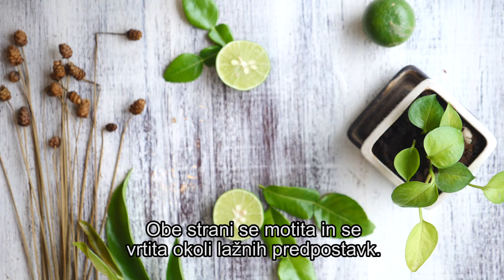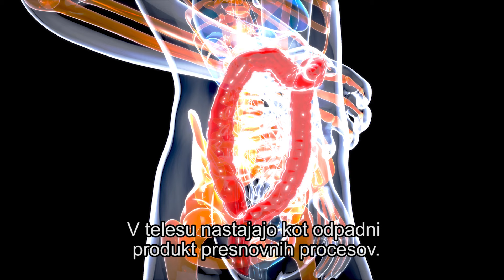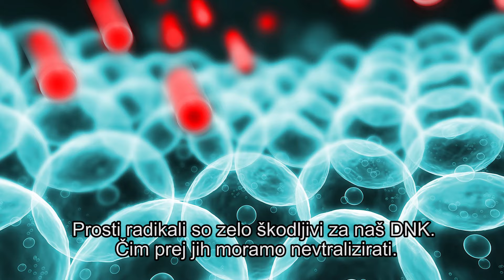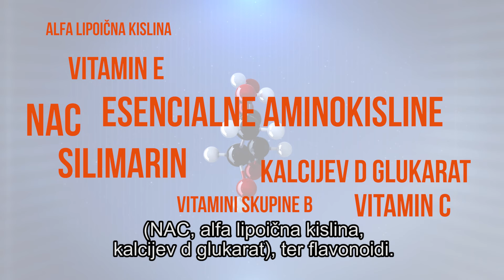🥬 Kaj sploh je “DETOX” in zakaj DETOX diete ne delujejo?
Detoksifikacija (krajše detox) ali razstrupljanje je proces, pri katerem se iz našega telesa izločajo strupene ali toksične snovi.

Kaj so te snovi?

To so snovi, ki vplivajo negativno na delovanje našega telesa in se morajo izločiti. Na nek način motijo normalno delovanje celic, kar vodi v slabše počutje ali celo v razvoj bolezni.

Strupi v telesu se znajdejo iz dveh virov:
V telo vstopajo iz okolja.
V telesu nastajajo kot odpadni produkt presnovnih procesov.
Kaj pomeni, da vstopajo v telo izokolja? Pomeni, da jih vnašamo v telo s hrano in pijačo, zrakom ki ga vdihavamo, nanašanjem krem in dišav na kožo, ipd.

To najbrž že veš…

Jesti samo ekološko hrano, uporabljati osnovna nepredelana živila in pripravljati hrano v lastni režiji večkrat na dan je iluzija. V današnjem tempu življenja je to pravzaprav misija nemogoče.

Toksinom se ne moreš izogniti. So v zraku, ki ga dihaš. So v vodi, ki jo piješ. So v zemlji, iz katere zraste vsa zelenjava. So v živalih, ki so v želji po čim hitrejši rasti, polne hormonov in zdravil.

Zato se ne obremenjuj s tem preveč, da ne zbudiš še stresnih hormonov.

Dobra novica je, da se telo zna razstrupljati samo. In tudi se – vsak dan sproti! Vedno. 24 ur na dan, 7 dni v tednu. Razstrupljanje ni dogodek, ki bi ga lahko časovno ali prostovoljno določili. Ampak ni nujno, da deluje kot bi moralo!